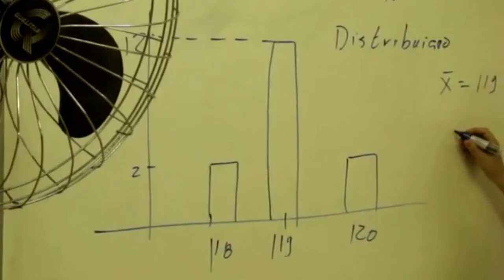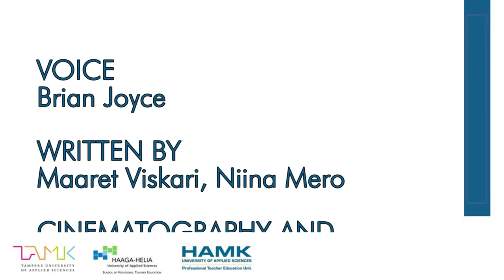VET Teachers for the Future - Professional Development Certificate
VET Teachers for the Future - Professional Development Certificate is a continuing education programme for vocational and higher education teachers who wish to expand their knowledge of applied learning.